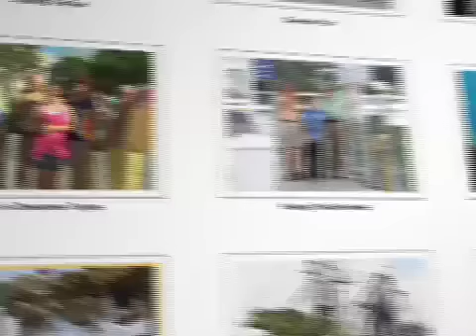Discover Tarpon Springs